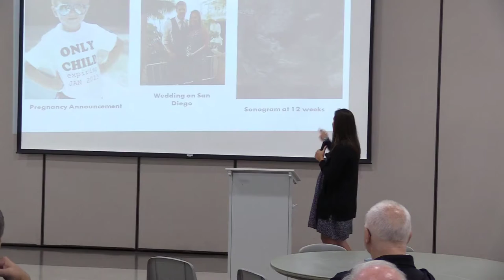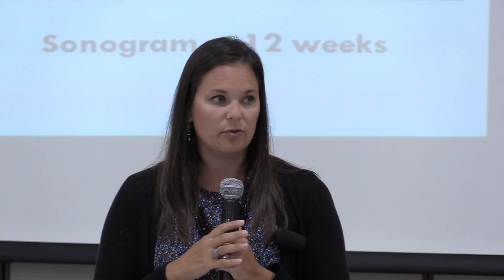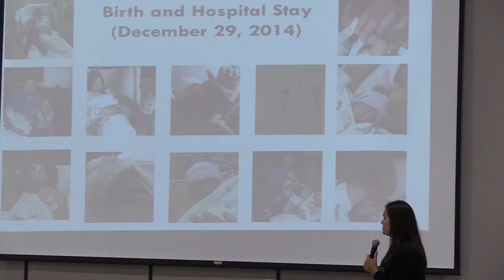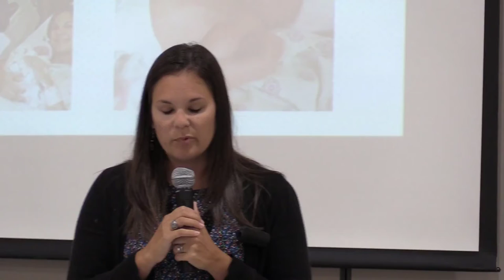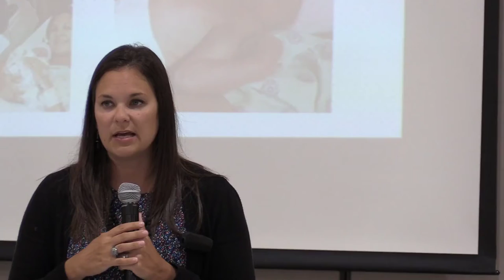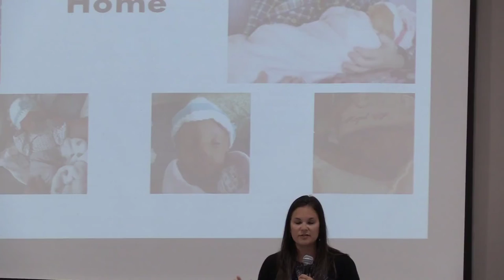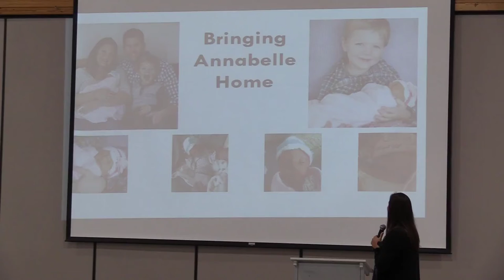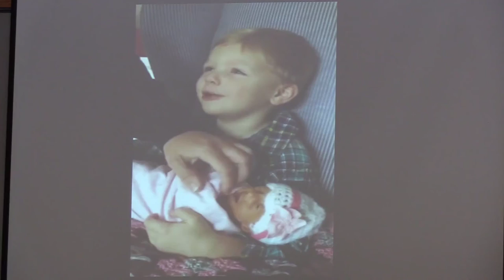Tricia Roos Spoke to the Members of the Good Shepherd Men's Club About Pro Life Issues